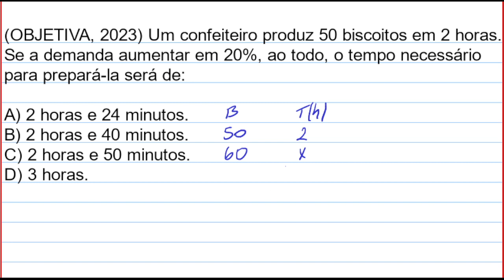REGRA DE TRÊS SIMPLES COM PORCENTAGEM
(OBJETIVA, 2023) Um confeiteiro produz 50 biscoitos em 2 horas.
Se a demanda aumentar em 20%, ao todo, o tempo necessário
para prepará-la será de: